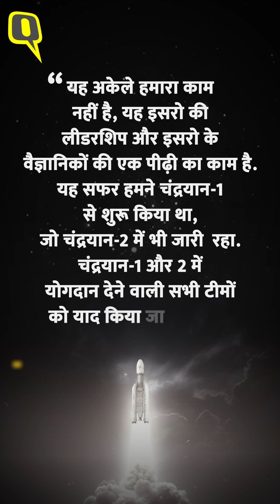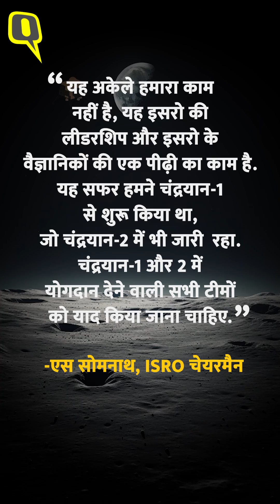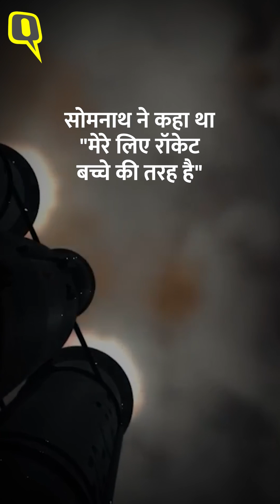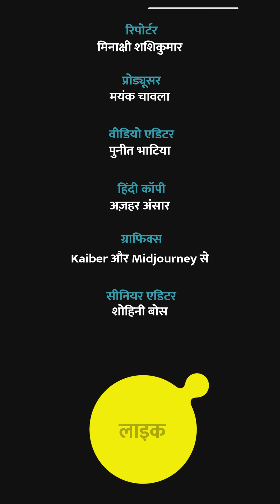Chandrayaan-3 Landing: रॉकेट साइंटिस्ट और भारत का 'मून मैन' S Somanath कौन हैं ? ISRO ।Quint Hindi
Rocket Scientist S Somanath Behind Chandrayaan-3: एस सोमनाथ का जन्म केरल के अल्लापुझा में 1963 में हुआ एर्णाकुलम के महाराजा कॉलेज से प्री-डिग्री के बाद सोमनाथ ने कोल्लम के TK कॉलेज ऑफ इंजीनियरिंग में मैकेनिकल इंजीनियरिंग की पढ़ाई शुरू की ISSC बेंगलुरु से ऐरोस्पेस इंजीनियरिंग में मास्टर्स करने के बाद 1998 में सोमनाथ ने विक्रम साराभाई अंतरिक्ष केंद्र ज्वाइन किया. 2018 में VSSC के डायरेक्टर का पद संभालने से पहले GSLV MK-lll लॉन्च यान के प्रोजेक्ट डायरेक्टर बनाए गए थे.  2022 में सोमनाथ ISRO के दसवें चेयरमैन बने उन्होंने के सिवान की जगह ली. जिन्होंने 2019 में भारत के दूसरे मून मिशन चंद्रयान-2 का नेतृत्व किया था.

Somnath was born in 1963 in Alappuzha, Kerala. After a pre-degree from Maharaja's College, Ernakulam, Somnath started studying mechanical engineering at TK College of Engineering, Kollam. Joined Sarabhai Space Center. In 2018, before assuming the post of director of VSSC, he was made the project director of GSLV MK-lll launch vehicle. In 2022, Somnath became the tenth chairman of ISRO, replacing K Sivan. Who led India's second moon mission Chandrayaan-2 in 2019.